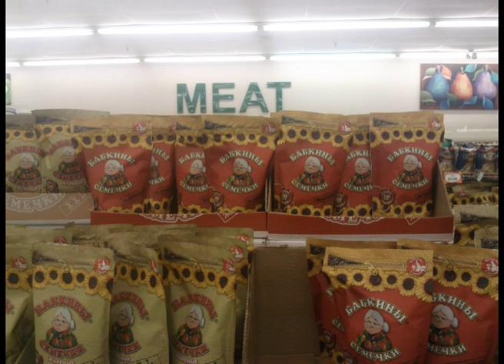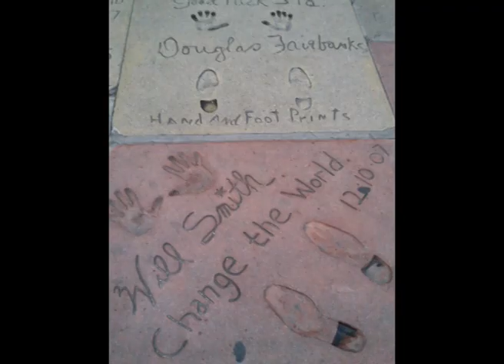Константин "Талант" Пономарев на тренировках в Америке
Поездка Константина Пономарева на 2 месяца в Чикаго и Лос Анджелес на тренировки.